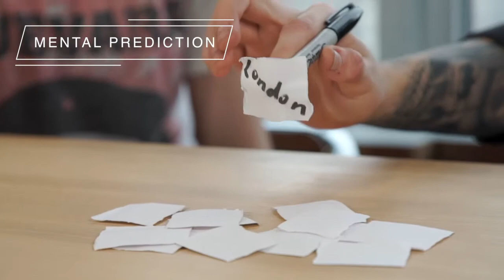Static Marker by Wonder Makers ::Magicsoul